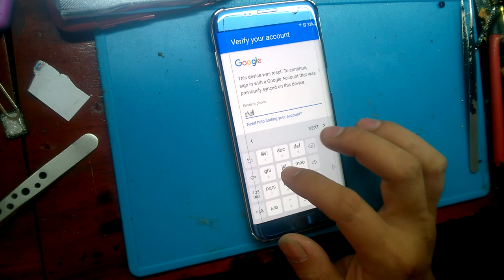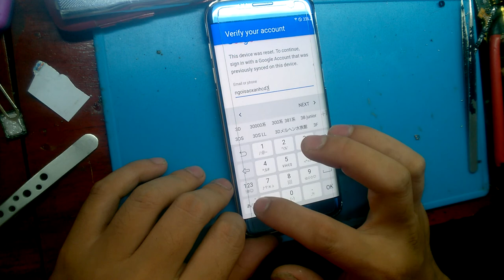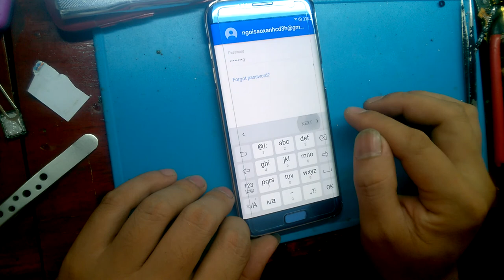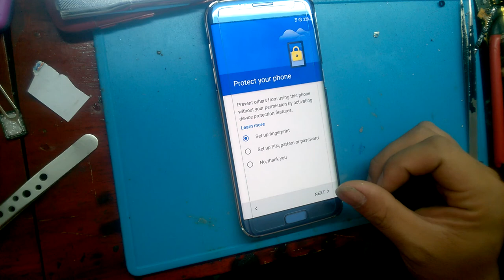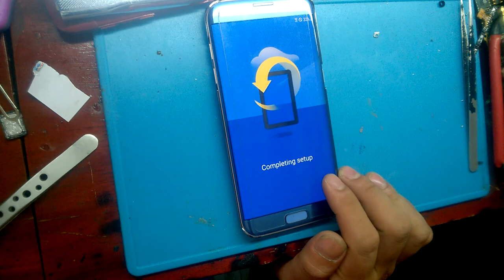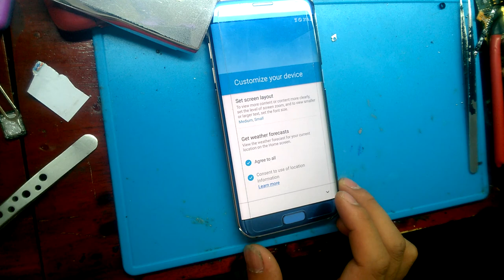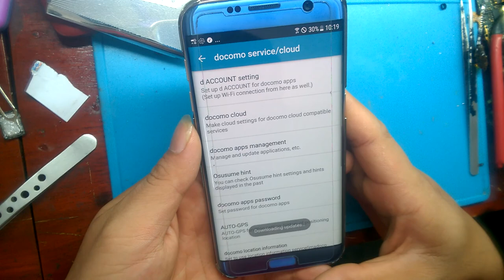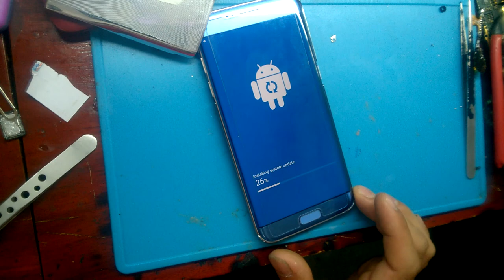galaxy s7 Google Accounts android 7.0 | day sua chua dien thoai